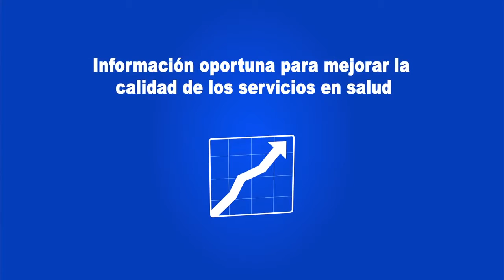Certificado Electrónico de Nacimiento de la Secretaría de Salud México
Información sobre el Certificado Electrónico de Nacimiento, parte de la Estrategia de Gobierno Digital del país.

Fuente: Secretaría de Salud 2013.